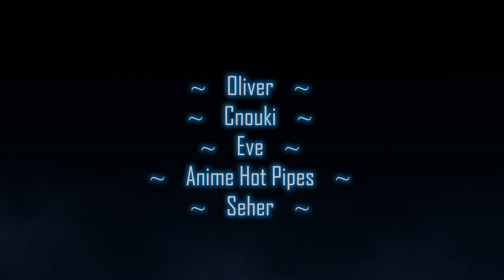LAR Games Hataage! Kemono Michi Episode 3 Reaction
My live blind reaction and commentary to Episode 3 of Hataage! Kemono Michi. Let's Watch!
Alternate Titles:
Kemono Michi: Rise Up Reaction
Rise Up! Animal Road
旗揚! けものみち Reaction

Full Reaction:
www(.)pixeldrain(.)com/u/YsMUTNBJ